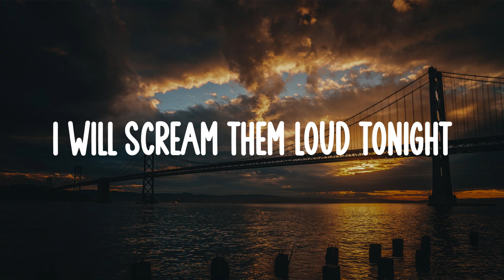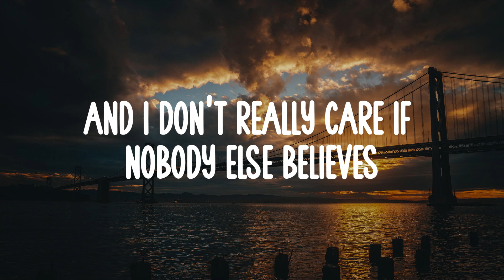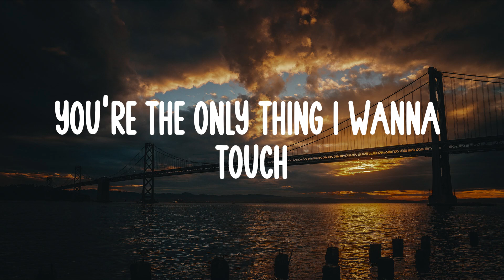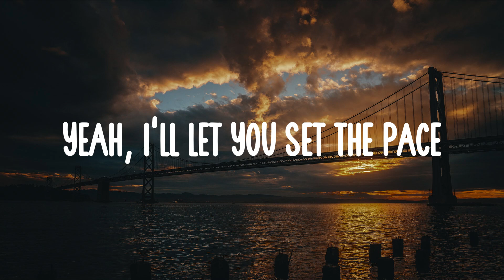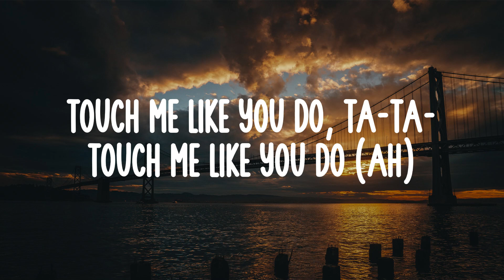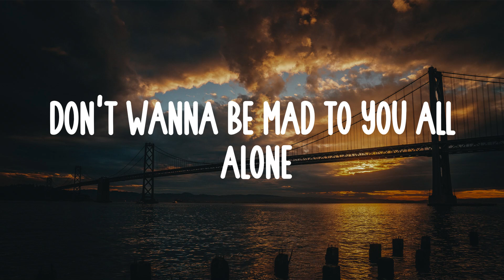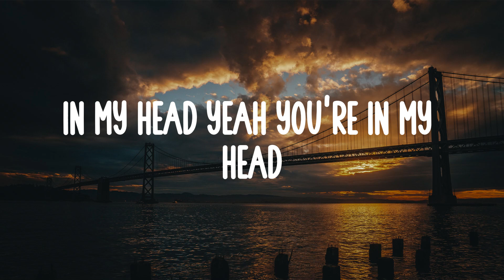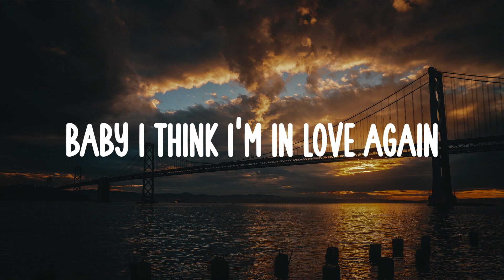Rachel Platten - Fight Song (Lyrics)